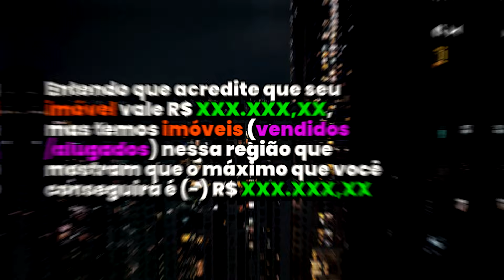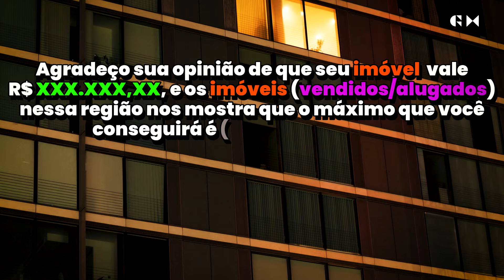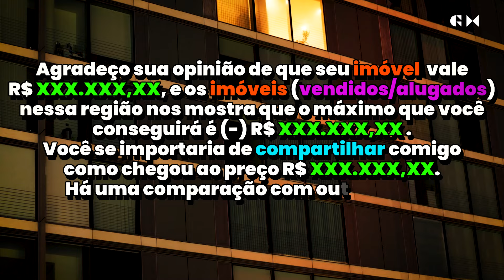Como uma única palavra pode te fazer VENDER mais imóveis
Faaaala QR!

No vídeo de hoje, desvendamos como a substituição de uma simples palavra pode mudar completamente a percepção dos seus clientes, reduzindo a jornada de compra e exaustão emocional. Aprenda a técnica que valoriza a opinião alheia, evita confrontos e promove um entendimento mais profundo das necessidades do cliente, resultando em vendas recorrentes e satisfação garantida.

Descubra como aplicar essa abordagem em negociações de imóveis, demonstrando como a percepção de valor pode ser influenciada positivamente.

Além disso, se você quer conhecer na prática os benefícios da humanização no atendimento ao cliente na era da inteligência artificial te convido a fazer parte do QR Summit 2024, que acontecerá nos dias 27 e 28 de março no Teatro Bravos, em São Paulo, será uma imersão de dois dias que pode revolucionar sua forma de vender e interagir com clientes.

Não perca a oportunidade de aprender diretamente com especialistas e de se conectar com profissionais do setor.